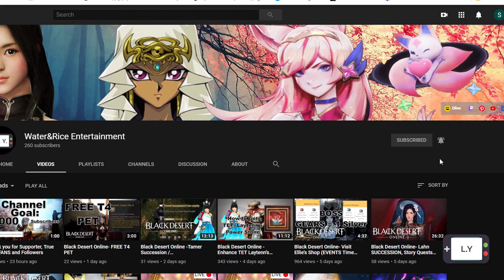black desert- mano items- life skill hurter clothes (FAST VIDEOS)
This is other fast viddeos, if you want me to go in details comments for next videos. They will come in step by step and details. Thank you for your understanding.

Follow me on this to know me better